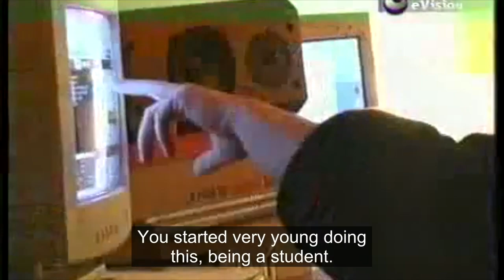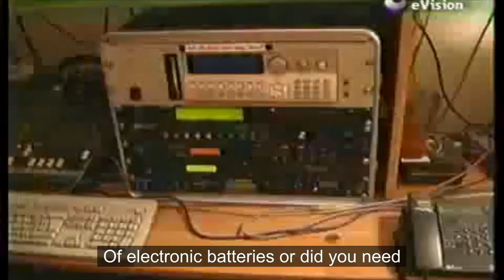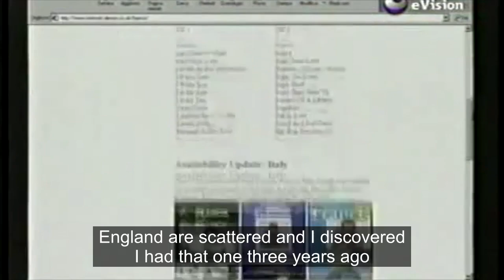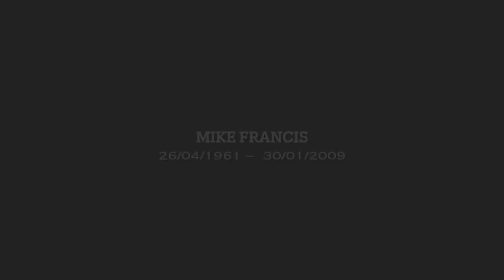Mike Francis Interview (English subtitled)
Interview with Italian singer/composer Mike Francis.
Taken from @SL1200MK2. Please note that this is translated (very poorly) through an AI machine.

Francesco Puccioni (26 April 1961 – 30 January 2009), better known under his stage name Mike Francis, was an Italian singer and composer, born in Florence, Italy. Internationally, he was best known for his 1984 hit, "Survivor", and his collaborations with American singer Amii Stewart
(Together, Friends)

Original interview in Italian taken from Youtube and translated to English.